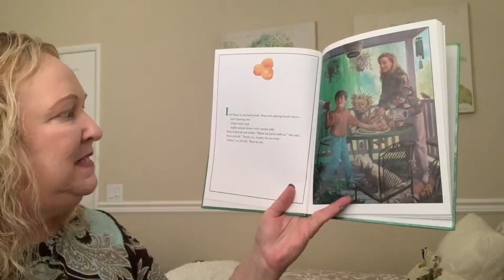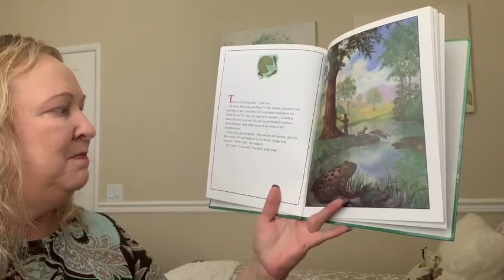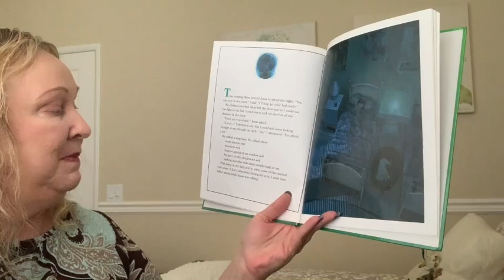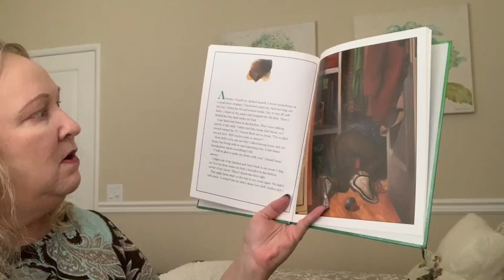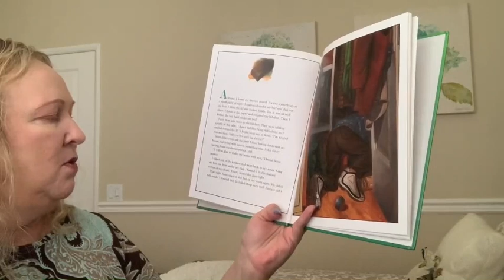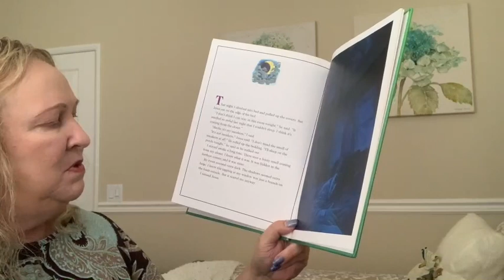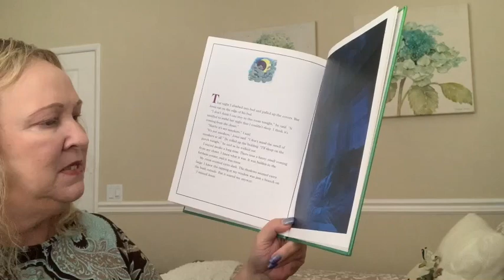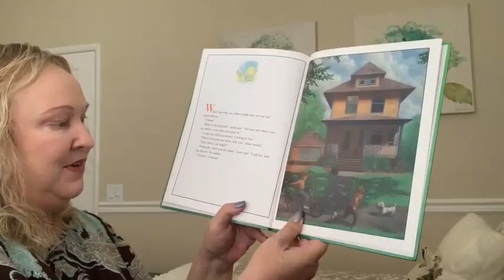Story Time: My Heart, Christ's Home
Happy Saturday church family! Merlene Steib is reading "My Heart, Christ's Home" by Robert Boyd Munger.